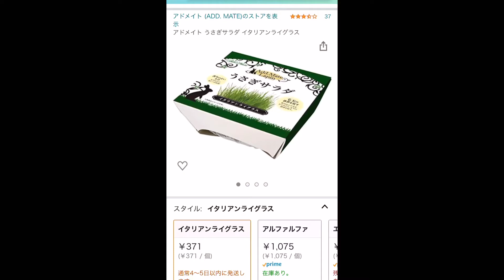【うさぎ飼育】うさぎサラダ栽培セット！！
うさぎ用のサラダの栽培セットをAmazonにて購入しました。種、土、容器が全部セットになってます。種から育ててモグさんに食べさせようと思います。上手く育てる事が出来るでしょうか、、、。

《うさぎサラダ》
アドメイト うさぎサラダ イタリアンライグラス

名前→モグ